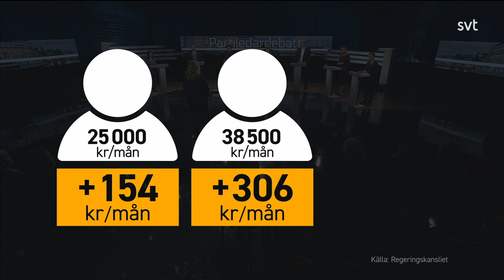Agenda – Partiledardebatt del 1 (SVT 2024.10.13)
Partiledarna för alla åtta riksdagspartier möts i direktsänd debatt i Agenda. Medverkande: Ulf Kristersson (M), Magdalena Andersson (S), Jimmie Åkesson (SD), Amanda Lind (MP), Muharrem Demirok (C), Nooshi Dadgostar (V), Johan Pehrson (L) och Ebba Busch (KD). Programledare: Camilla Kvartoft och Anders Holmberg.